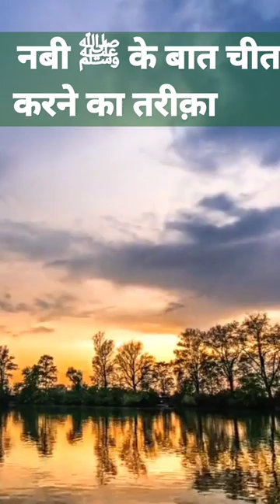Way of talking of Prophet Muhammad peace be upon him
taking style